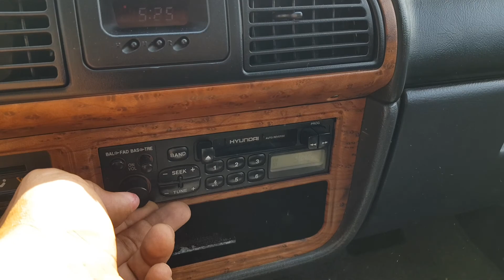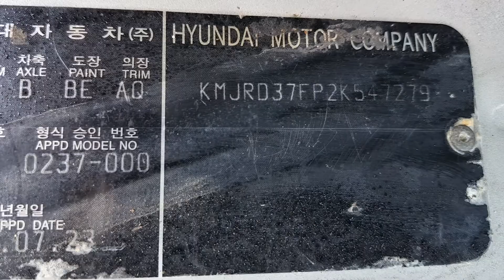그레이스15